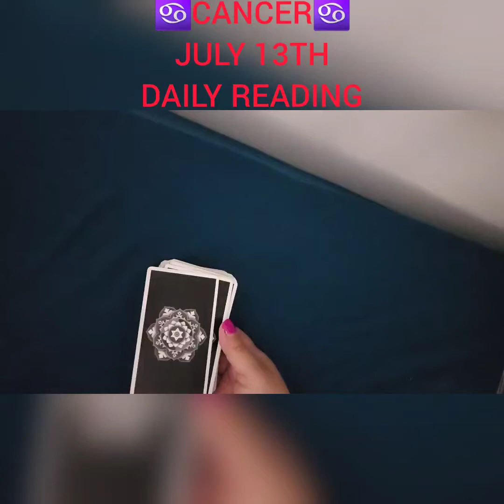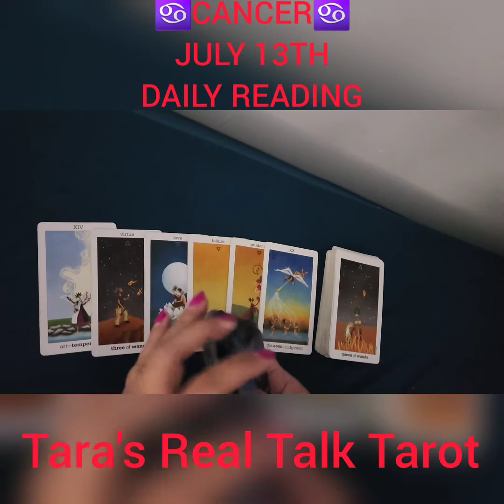♋️ CANCER ♋️ July 13th, 2022 💖 Daily Tarot Reading